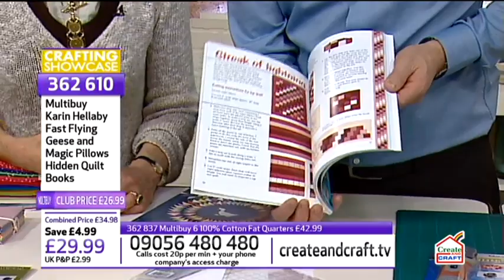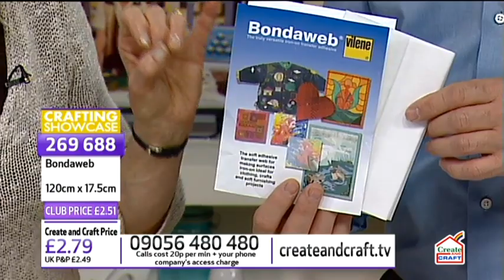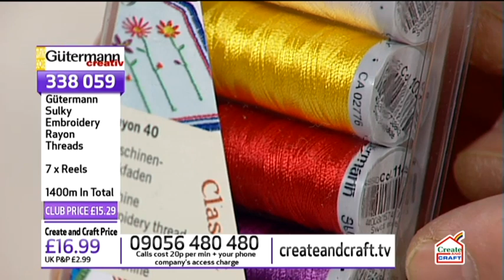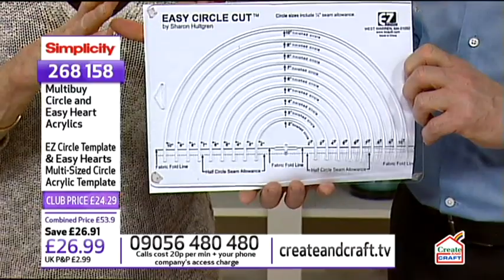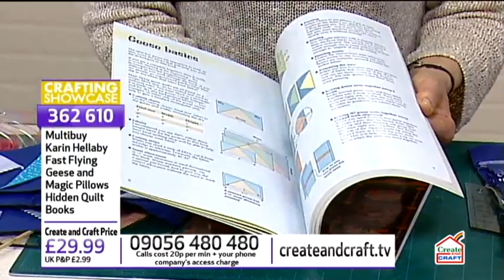Quilting Classroom - January 2016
Join Jennie Rayment in the Quilting Classroom as she guides you through the magical world of patchwork, quilting and applique, offering top tips and handy hints.